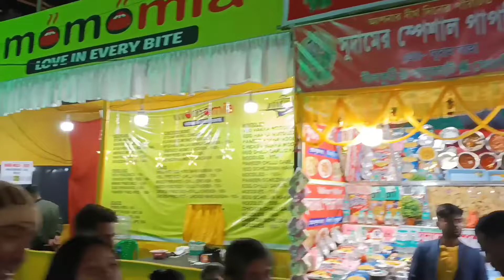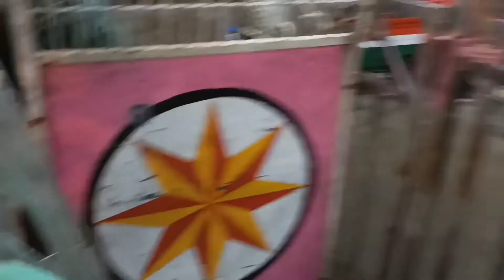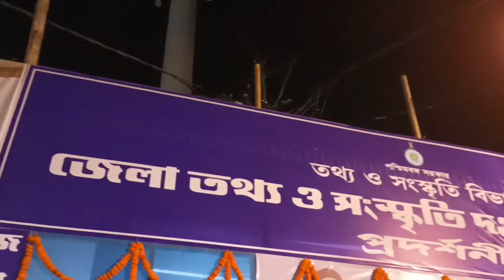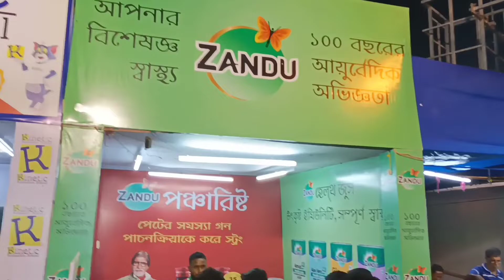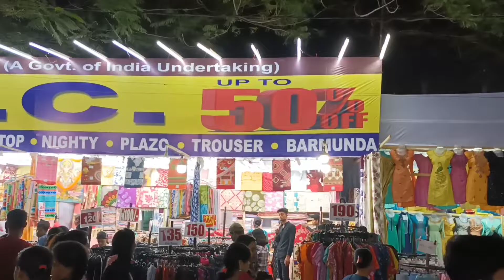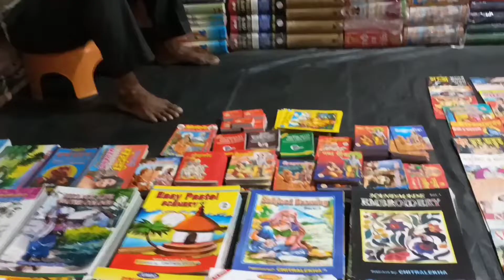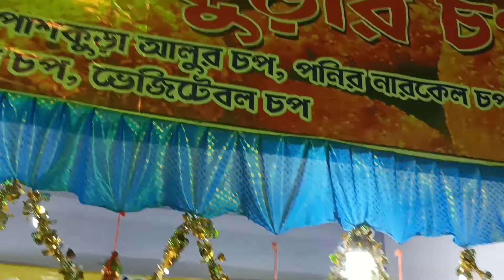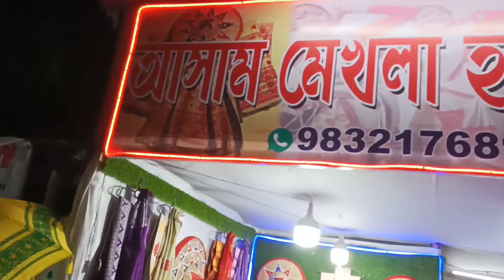কোচবিহার রাসমেলা 2022 | Cooch Behar Rash Mela 2022|Biggest Rash Mela of West Bengal|5th Day 12th Nov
This is a Complete view of Cooch Behar Rashmela 2022
This video shooted at 12th November evening, 5th day of Rash Mela